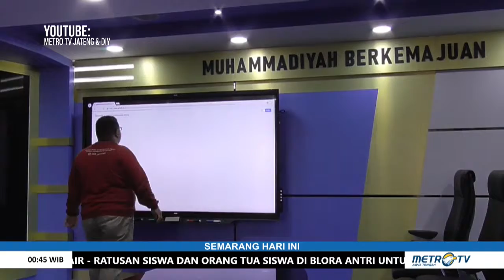SEMARANG HARI INI - SENGKETA POLITIK DI MK HARUS DISELESAIKAN SECARA KONSTITUSIONAL